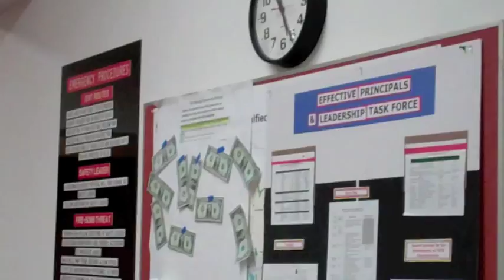Rally for Raheim Brown Jr. (part 4)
Justice for Raheim Brown Jr (age 20)
Assassinated on 1/22/11 by Oakland Police.